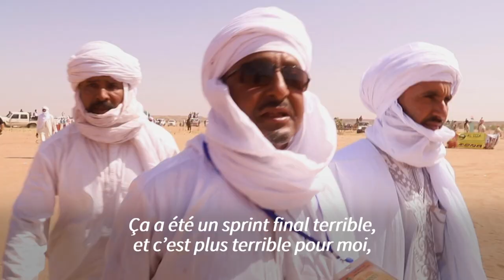Au Niger, l'une des principales courses de chameaux du Sahara | AFP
Vingt-cinq chameaux sur la ligne de départ, deux tours de 5 km et un vainqueur âgé de 10 ans seulement: la course d'Ingall, au nord du Niger, était l'évènement phare du festival de la "Cure salée", grande fête d'un pastoralisme saharien.